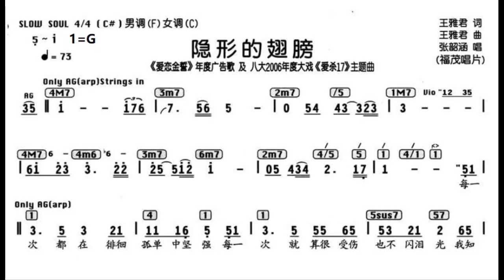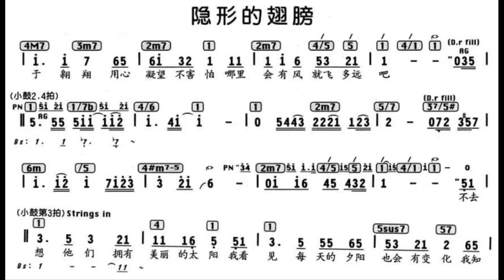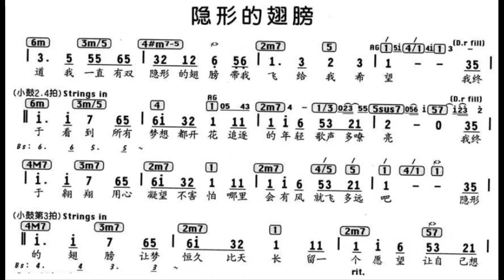隐形的翅膀/隱形的翅膀 G调伴奏 - instrumental in G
谢谢光临！